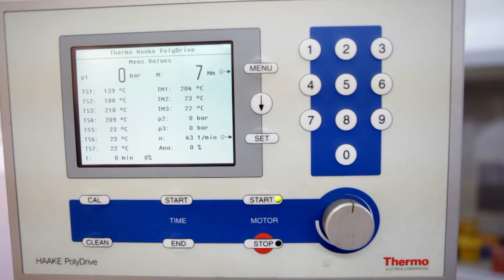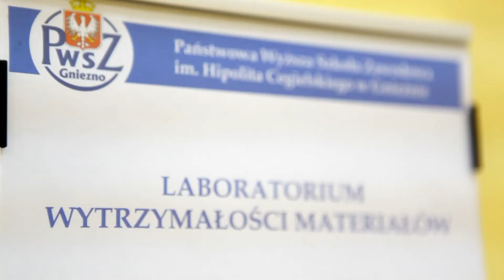Technologia Chemiczna w PWSZ w Gnieźnie